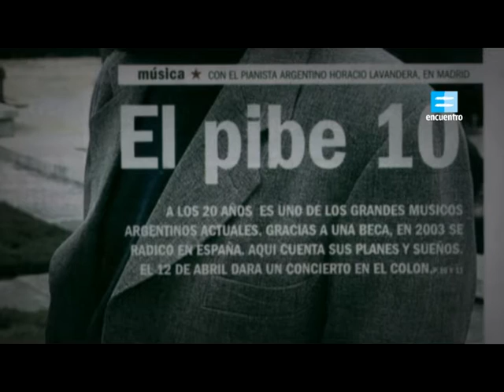Horacio Lavandera - Canal Encuentro - Documentary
Hello everybody! Thank you very much for watching this video. This is a special program ror ENCUENTRO, an Argentine Television Channel managed by the Ministry of Education. This program is a revision of the milestones of my career as a pianist, conductor and composer.